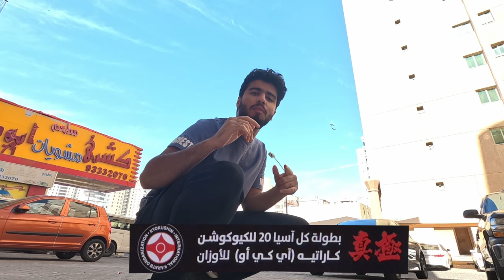بطل آسيا للكيوكشن - كاراتيه 2024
بطولة آسيا للكيوكشن - كاراتيه في الكويت
بطلنا الاماراتي يكتسح الجميع في اسيا 😍🔥